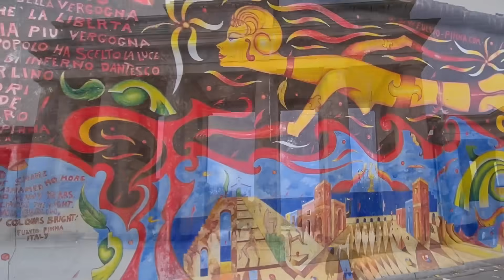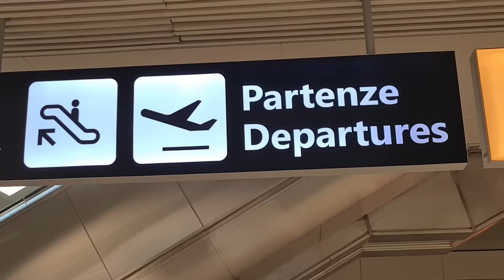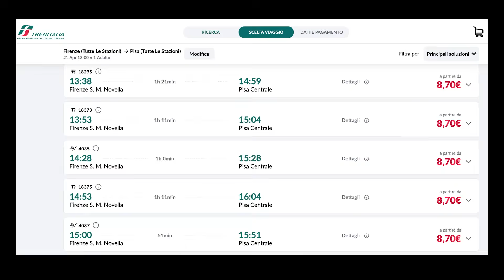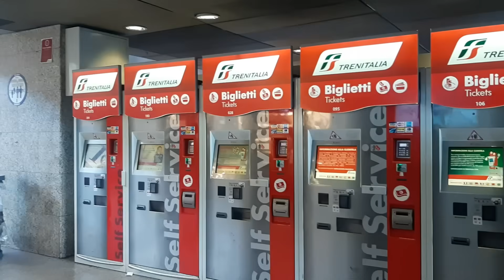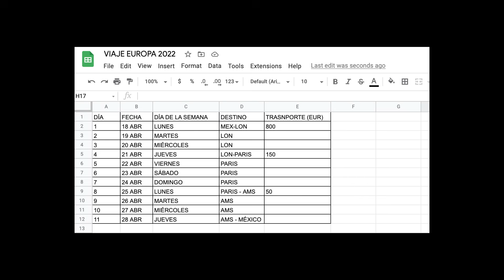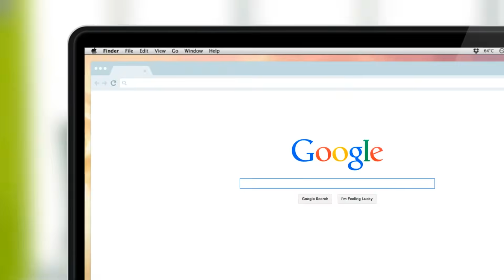¿Cómo organizo un viaje a Europa 2023? - Paso a paso